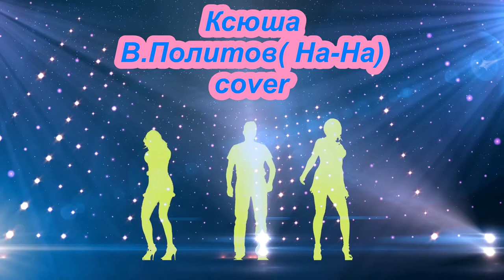В. Политов На-На Ксюша cover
Зажигательный кавер от группы На-На на песню "Ксюша" гр.  Комбинация